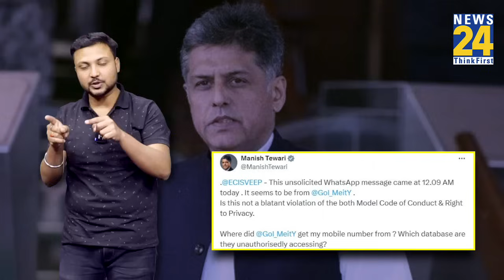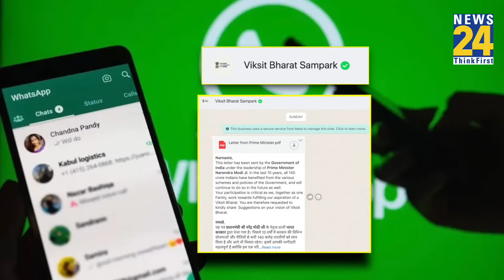'Viksit Bharat'मैसेज पर EC ने लगाई रोक, Congress की शिकायत पर लिया ऐक्शन